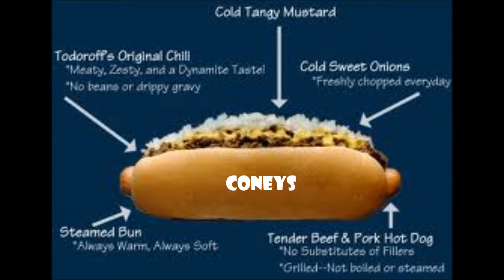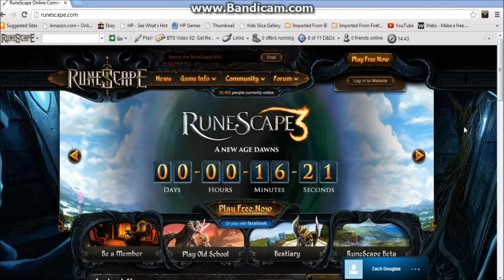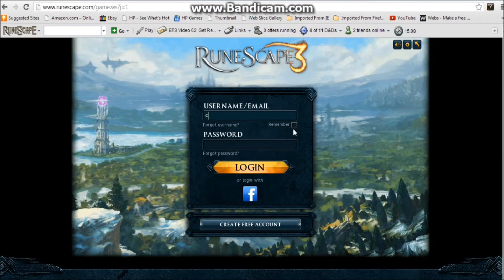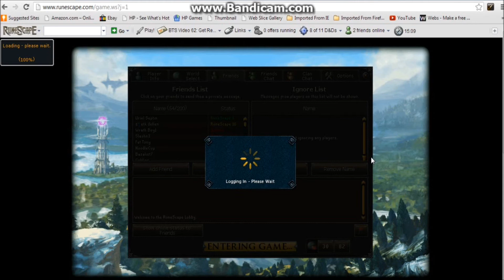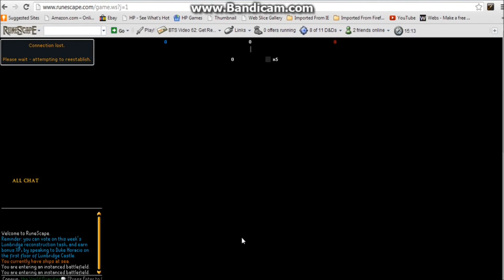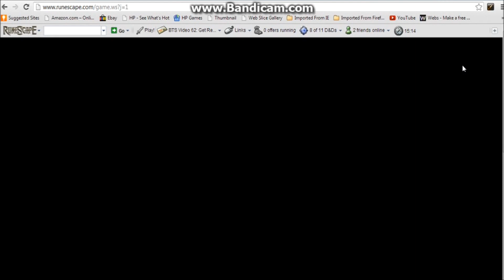Runescape 3 - Not Working?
Ok so the black screen is fixed, but now I can't see the chat above the persons head. Shows up in the chat box, but invisible in-game.